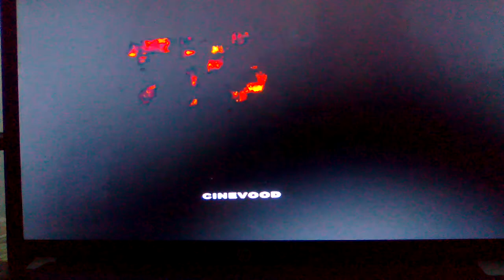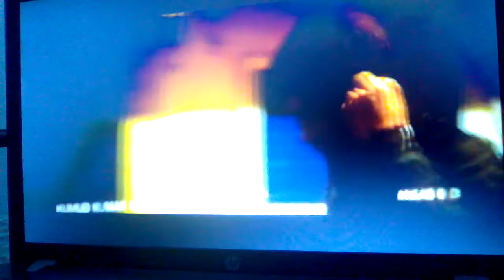watch Online Movie Tiger ZInda Hai Full Movie Part 1 - Salman Khan & Katrina kaif